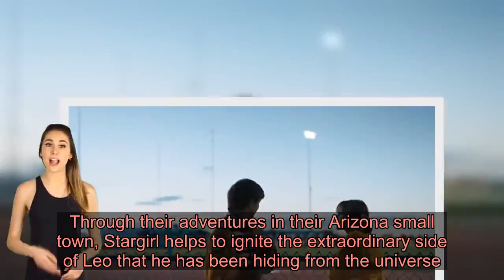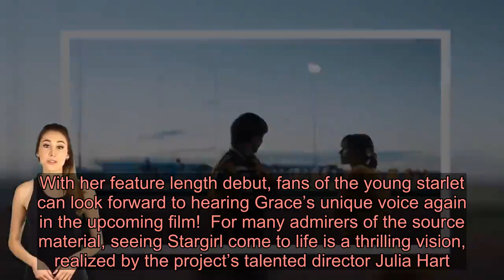‘Stargirl’ Official Trailer: ‘AGT’ Winner Grace VanderWaal Brings The Literary Character To Life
Grace VanderWaal is returning to the small screen with her first major film role as the titular character in Disney+’s ‘Stargirl,’ the film adaptation of Jerry Spinelli’s young adult novel.    The choice between blending in and standing out can feel like a major conundrum for any high school student. But for Stargirl, it’s all she knows. The first official trailer for Disney+’s latest feature length film features America’s Got Talent breakout Grace VanderWaal as the titular Stargirl. Wielding her ukulele like a magic wand, Stargirl rocks the world of Leo Borlock, a shy student who chooses to be like everyone else rather than embrace nonconformity. Through their adventures in their Arizona small town, Stargirl helps to ignite the extraordinary side of Leo that he has been hiding from the universe.      For intrigued audiences, Stargirl‘s lead may look — and sound — a bit familiar. Grace memorably won the eleventh season of America’s Got Talent, singing and performing songs on her ukulele week in and week out for a live audience and judges. After her huge win, the then-preteen went on to perform on various stages, and even brought Grammy winner Kelly Clarkson to tears when she performed at the 2017 Billboard Women in Music event. With her feature length debut, fans of the young starlet can look forward to hearing Grace’s unique voice again in the upcoming film!  For many admirers of the source material, seeing Stargirl come to life is a thrilling vision, realized by the project’s talented director Julia Hart. The film is based on the young adult novel by author Jerry Spinelli. Published in 2000, Stargirl was a New York Times Bestseller and was taught in a number of school’s language arts and English curriculum. This will be the novel’s first adaptation to the screen.  Along with Grace, Stargirl also stars Graham Verchere, Karan Brar, Shelby Simmons, Darby Stanchfield, and Giancarlo Esposito. The film’s director, Julia Hart, is best known for her 2016 feature Miss Stevens starring Timothee Chalamet and her 2018 film Fast Color with Gugu Mbatha-Raw. Mark your calendars and breakout your ukuleles, Stargirl debuts on Disney+ March 13!